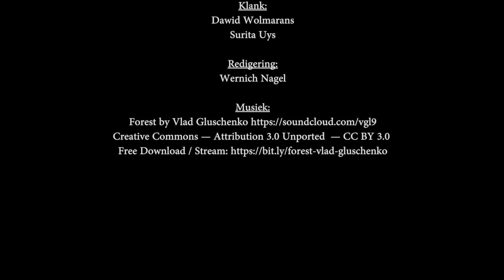SCHOOL OF FIRE / Lesing 2 / CV van die aanbieder 2 / Rooies Strauss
SCHOOL OF FIRE
Lesing 2
CV van die aanbieder 2
Rooies Strauss